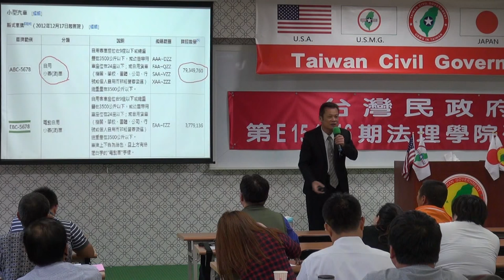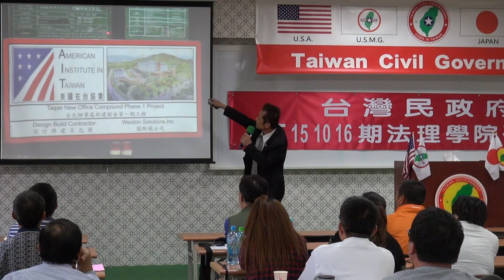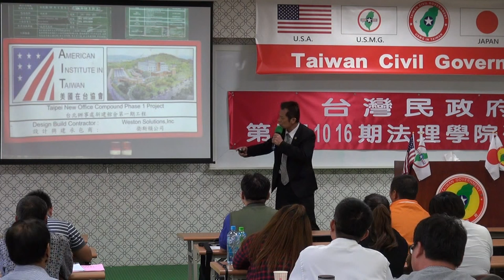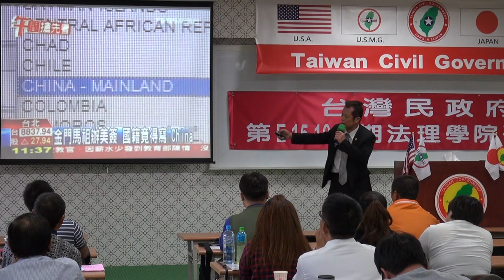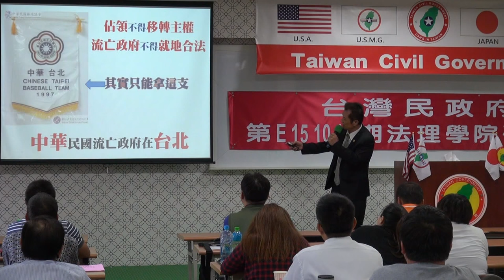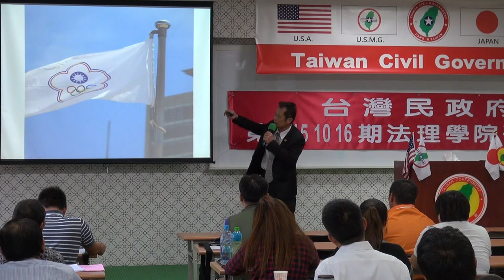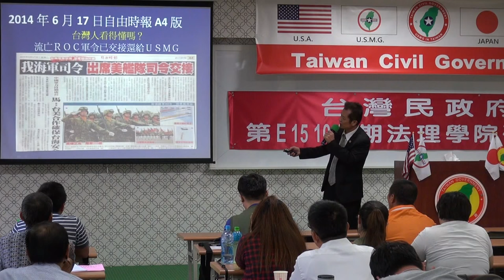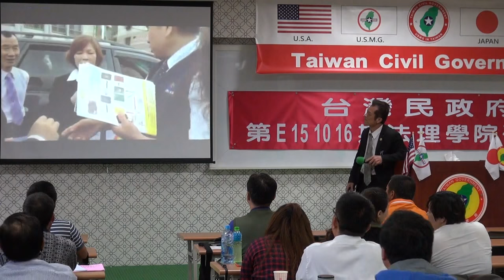151017-5b-台灣民政府的起緣-林祐伸-台灣民政府第E151016期法理學院初級班